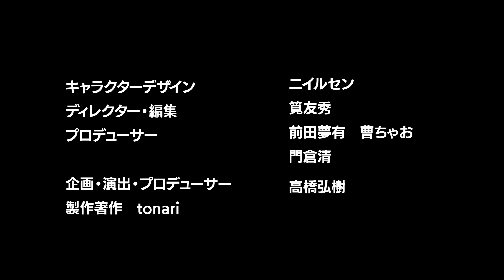【後藤達也vs新NISA】2024年「日本経済」の今後と賃上げの行方【永濱利廣】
後藤達也MC「あつまれ！経済の森」！
今回は永濱利廣さんをお呼びして人手不足問題と賃上げ、今年の日銀の政策やiDeCoと新NISAについて語っていただきました！

出演者：永濱利廣（第一生命経済研究所）
　　　　後藤達也

月額500円で経済のいまがわかる、
後藤達也さんのnoteメンバーシップはこちら▼

【成田悠輔vsビジネス革命家】奇跡の起業！自ら事業買収のワケ【中村亜由子】

【高橋弘樹vs英会話スクール】ズタズタ英語を克服できるのか？【ビジネス英語の攻略法とは】